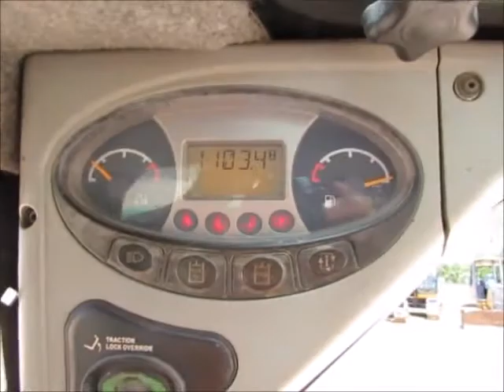Sold! 2012 Bobcat S175 Skid Steer Wheel Loader Kubota Diesel bidadoo.com